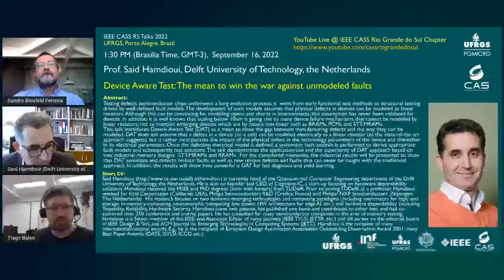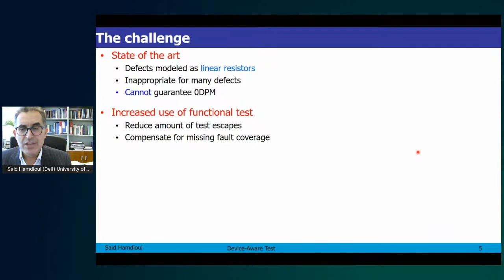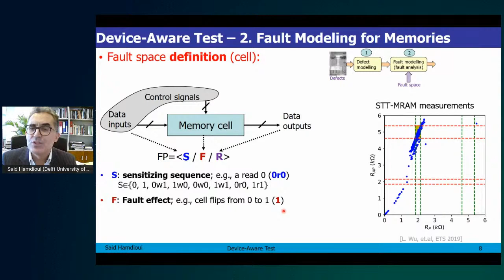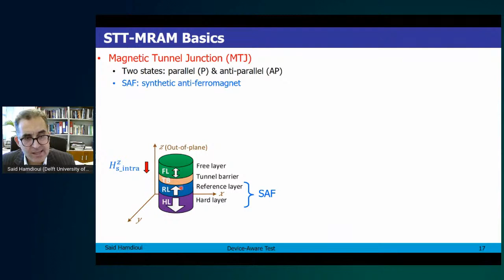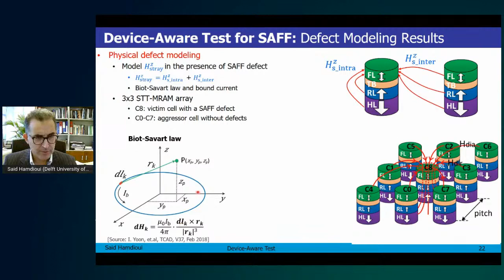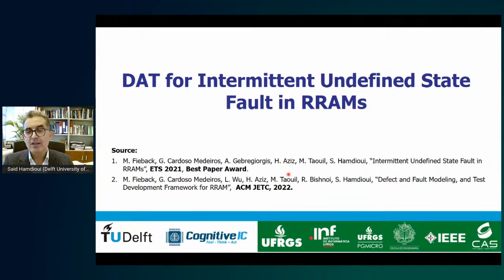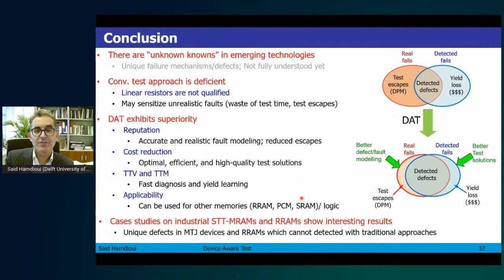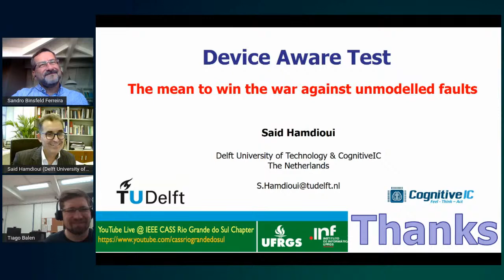CASS Talks 2022 - Said Hamdioui, TU Delft, The Netherlands - September 16, 2022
CASS Talks 2022 - September 16, 2022
Device Aware Test: The Means to Win the War against Unmodeled Faults
Said Hamdioui
Delft University of Technology, The Netherlands

Abstract:
Testing defects semiconductor chips underwent a long evolution process; it  went from early functional test methods to structural testing driven by well-defined fault models. The development of such models assumes that physical defects in devices can be modeled as linear resistors. Although this can be convincing for modeling opens and shorts in interconnects, this assumption has never been validated for devices. In addition, it is well known that scaling below 10nm is giving rise to many device failure mechanisms that cannot be modeled by linear resistors; not to mention emerging devices which are by nature non-linear such as RRAMs, PCMs and STT-MRAMs.
This talk introduces Device-Aware Test (DAT) as a mean to close the gap between manufacturing defects and the way they can be modeled. DAT does not assume that a defect in a device (or a cell) can be modeled electrically as a linear resistor (as the state-of-the art approach suggests), but it rather incorporates the impact of the physical defect in the technology parameters of the device and thereafter in its electrical parameters. Once the defective electrical model is defined, a systematic fault analysis is performed to derive appropriate fault models and subsequently test solutions. The talk demonstrates the application/use and the superiority of DAT approach based on two industrial memory designs:  STT-MRAMs and RRAMs.  For the considered memories, the industrial results will be presented to show that DAT sensitizes and detects realistic faults as well as new unique defects and faults that can never be caught with the traditional approach. In addition, the results will show how powerful is DAT for fast diagnosis and yield learning.

Short CV:
Said Hamdioui is currently head of the Quantum and Computer Engineering department of the Delft University of Technology, the Netherlands. He is also co-founder and CEO of Cognitive-IC, a start-up focusing on hardware dependability solutions. Hamdioui received the MSEE and PhD degrees (both with honors) from TUDelft. Prior to joining TUDelft as a professor, Hamdioui worked for Intel Corporation (California, USA), Philips Semiconductors R&D (Crolles, France) and Philips/ NXP Semiconductors (Nijmegen, The Netherlands).  His research focuses on two domains: emerging technologies and computing paradigms (including memristors for logic and storage, in-memory-computing, neuromorphic computing, low power HW architecture for edge AI, etc.), and hardware dependability (including Testability, Reliability, Hardware Security. Hamdioui owns two patents, has published one book and contributed to other two, and had co-authored over 250 conference and journal papers. He has consulted for many semiconductor companies in the area of memory testing. Hamdioui is a Senior member of the IEEE, was Associate Editor of many journals (IEEE TVLSI, JETTA, etc.) and sill serves on the editorial board of IEEE Design & Test, and ACM Journal on Emerging Technologies in Computing Systems (JETC). Hamdioui is the recipient of many international/national awards. E.g., he is the recipient of European Design Automation Association Outstanding Dissertation Award 2001; many Best Paper Awards (DATE, ISVLSI, ICCD, etc.)